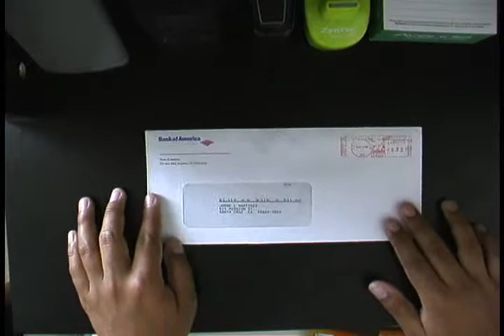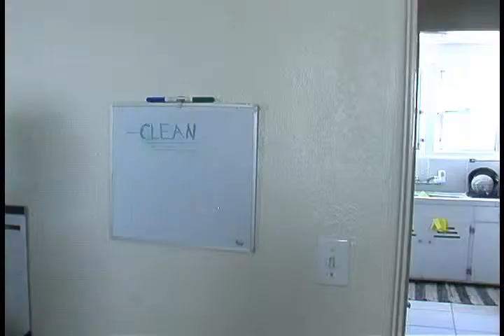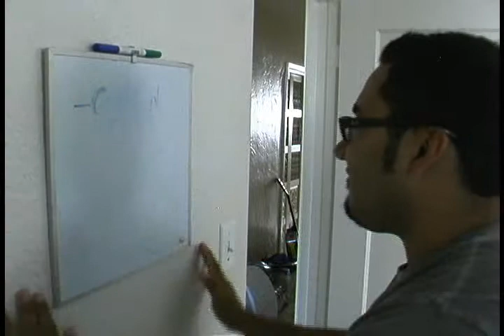Keep In A Lining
Narrative assignment for Film 170B